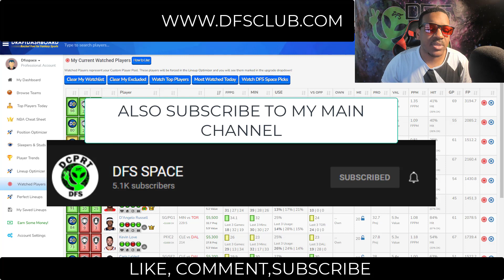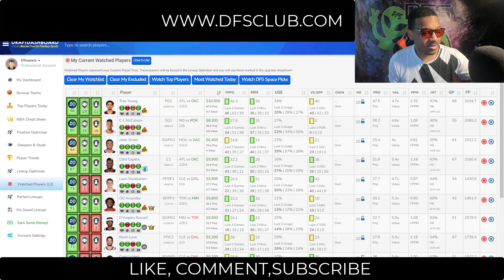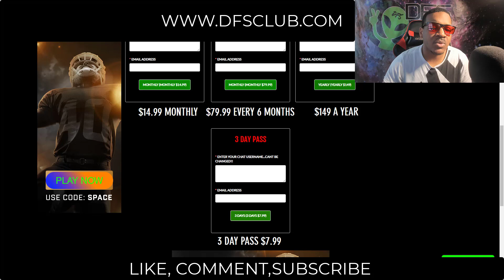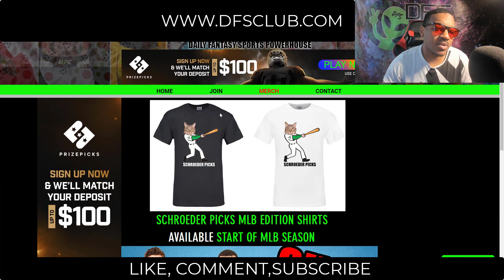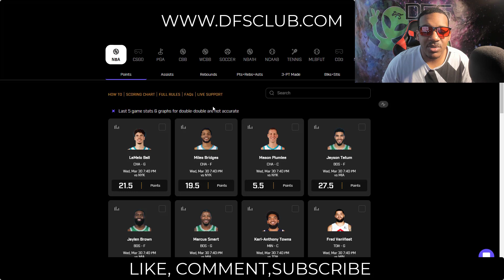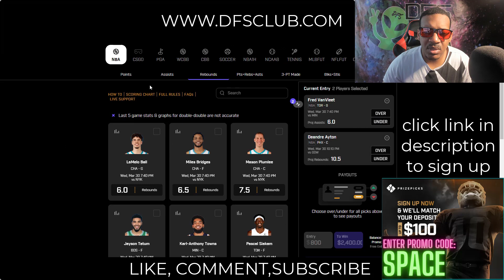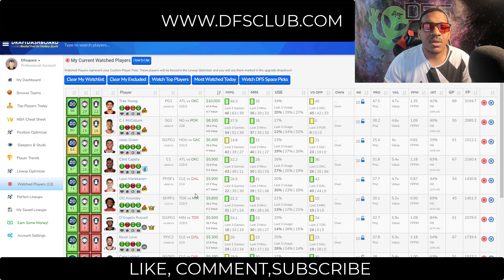NBA dfs DraftKings Fanduel Prizepicks Top Picks & best lineups For Today Wednesday 3/30/2022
NBA DraftKings Picks + FanDuel Picks 3/30/2022: DFS Picks for Today Wednesday March 30th. Fantasy Basketball Stats, Strategy Tonight! draftkings​​​​​​​​​​​​​​​​​​​​​​​​​​ fanduel​​​​​​​​​​​​​​​​​​​​​​​​​​ tonight​​​​​​​​​​​​​​​​​​​​​​​​​​ today​​​​​​​​​​​​​​​​​​​​​​​​​​ dfs​​​​​​​​​​​​​​​​​​​​​​​​​​ nbadfs​​​​​​​​​​​​